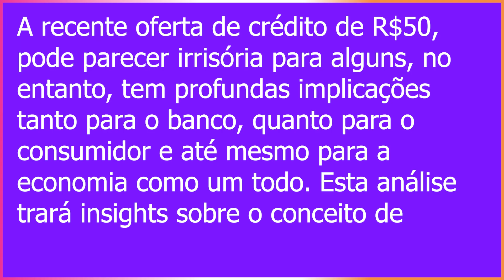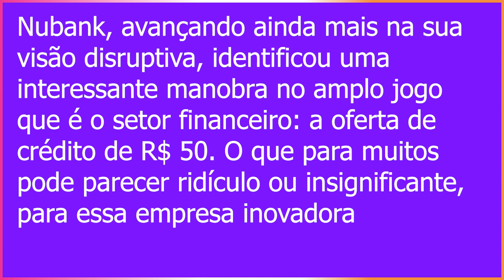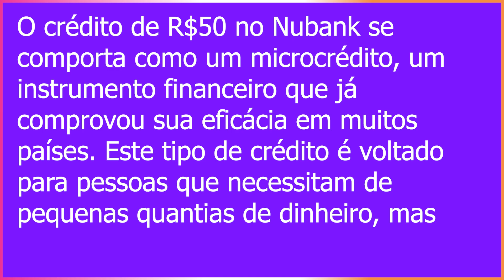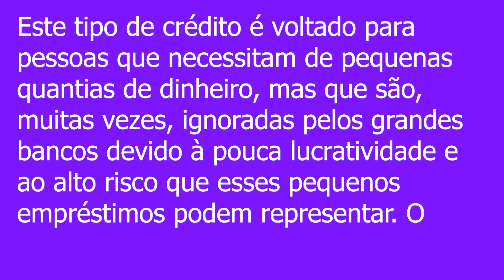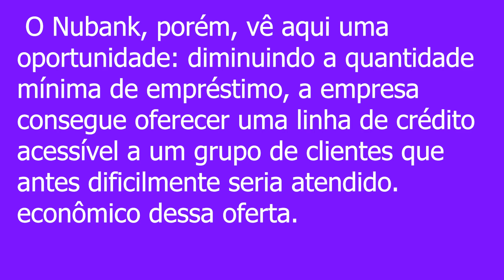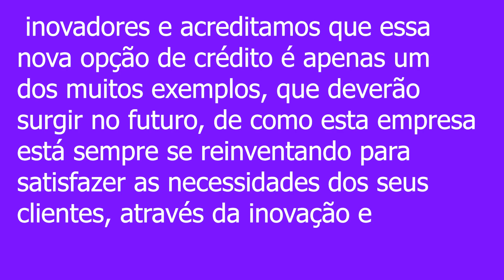Decifrando o Mistério do Crédito de R$50 do Nubank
Salve amantes digitais mais um video aqui neste humilde canal, sou Iraildo barbosa e trago a voces mais um video top desde ja peço que se inscrevam neste canal deixe seu like e compartilhem se possivel.

MEUS CANAIS

INVESTCARD+